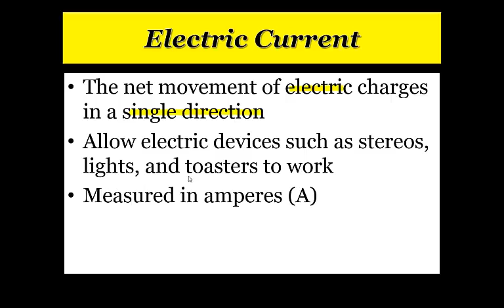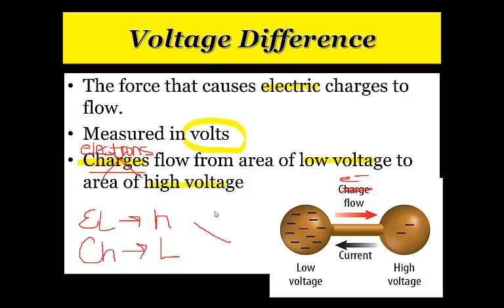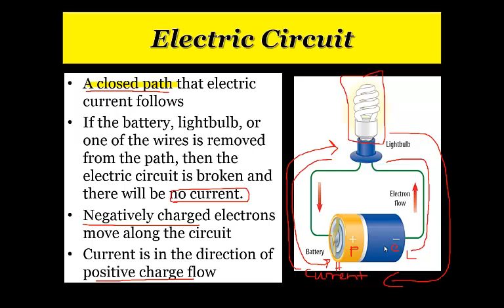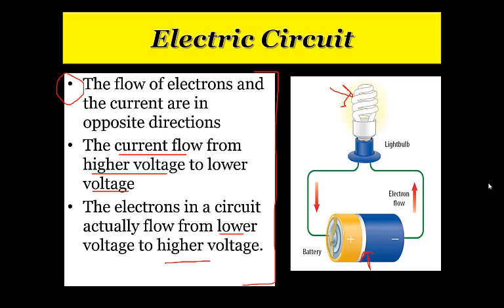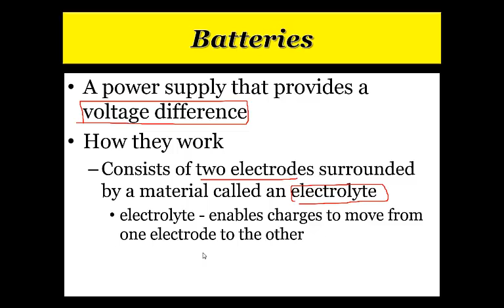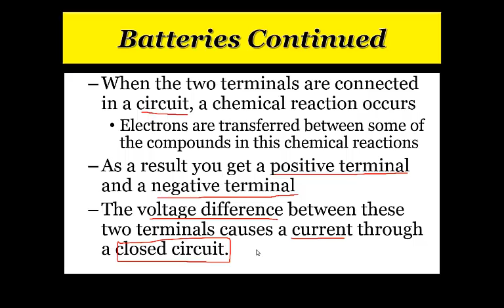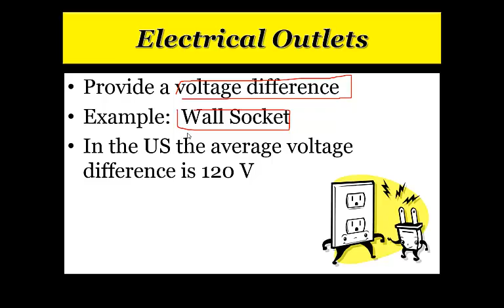6.2 Notes Electric Circuit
6.2 Notes Electric Circuit